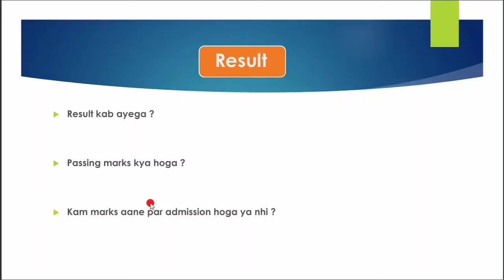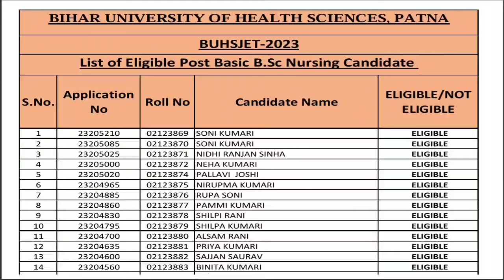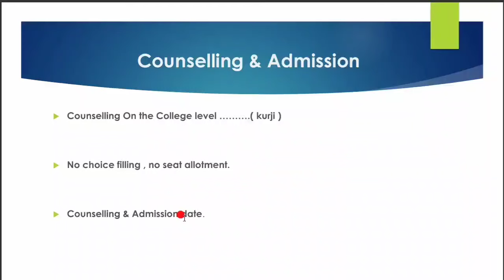BUHS Entrance Exam Result 2024 कब आएगा?!BUHSJET 2024 Counselling & Admission Process 2024!!buhs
BUHS Entrance Exam Result 2024!!BUHSJET 2024 Counselling & Admission Process 2024!!buhs